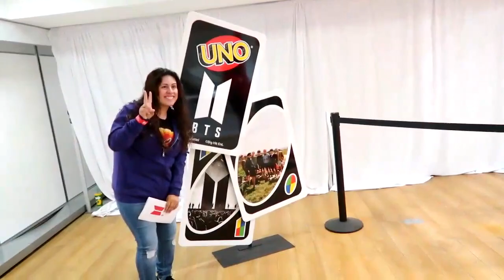[ENG] BTS "Magic shop" Door opened!!/방탄매직샾 문이 열리다!!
[ENG] Unbelievable Line in front of BTS pop-up store!!/끝없는 행렬~ 끝은 어디일까요??

BTS 팝업 스토어 안에 무엇이 있을까요? 3시간 이상 기다리는 아미들의 열정!
하지만, 저는 12일 콘서트 시간에 늦을까봐 줄을 서진 못했답니다. 아쉬운 마음에 다음날 찾아간 BTS Pop-up store! 그 내부의 모습을 공개합니다.!

Do you Know what is inside of BTS pop-up store?
Hundreds of people were waiting in line to get in the store more than two hours!
I wasn't able to wait at the concert day. So i went to the store next day, May 13th.
Now,see my video what is inside the "Magic shop"!!